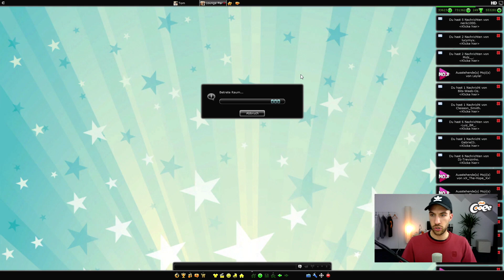Club Cooee - Let's Show #4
Club Cooee kannst du kostenlos für PC & Mac runterladen!